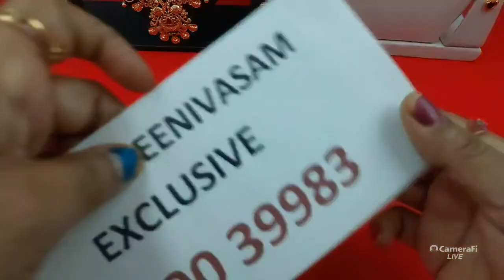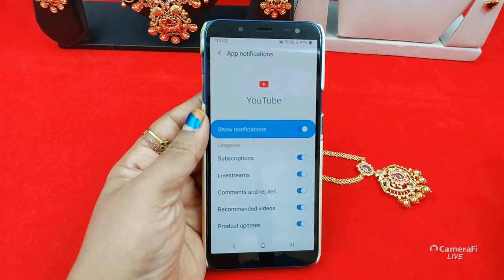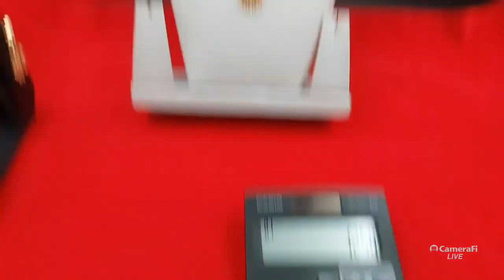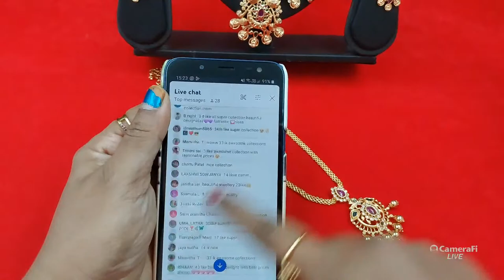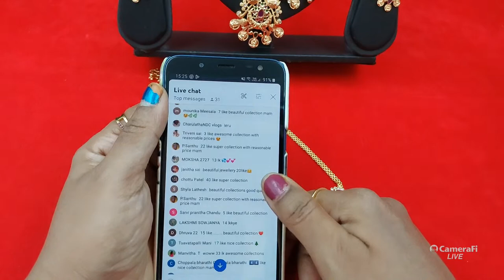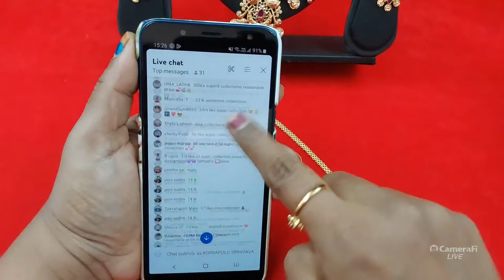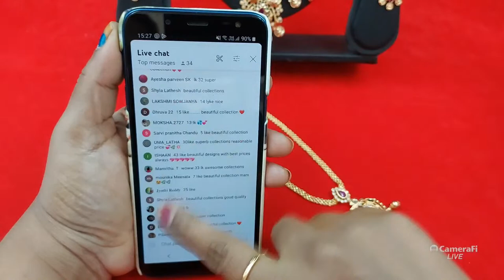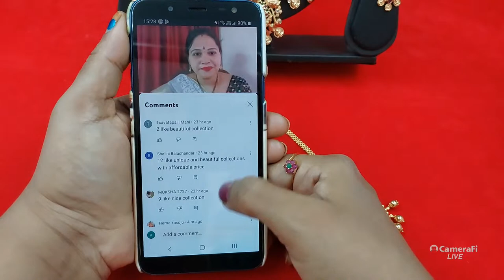Daily Live at 2:30 PM | #9849039983 | New design long harams | Latest model jumkas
Hello All,

This video contains trendy and latest collection of ladies fashion/imitation jewelry like one gram gold, handmade, real pearls, antique, nakshi, matte, micro gold, jadau kundan, GJ polish, rose gold, oxidized ornaments at lowest prices.

Payment methods:
360-degree unboxing video is must for any damage or missing complaints.